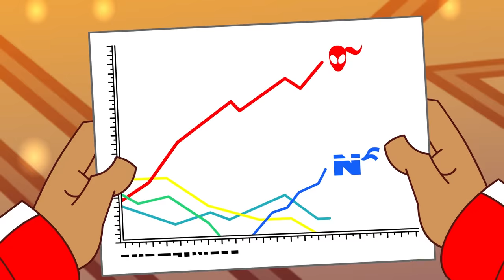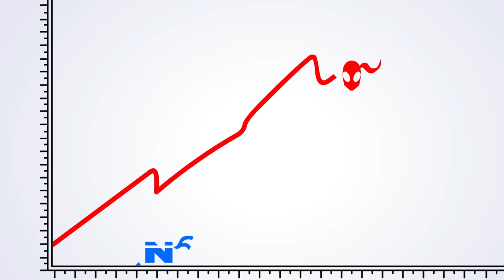Supa Strikas | Living the El Life! | Full Episode | Soccer Cartoons for Kids | Football Cartoon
El Matador takes his celebrity to the next level when he launches his reality TV show – Living The El Life. But the flamboyant striker’s thunder is soon stolen by Cosmos' Ninja, who launches his own show ahead of the teams' next fixture. Is glamorous Las Vegas a big enough stage for these superstars' escalating duel for ratings, and who will suffer the most as they scramble for fame?